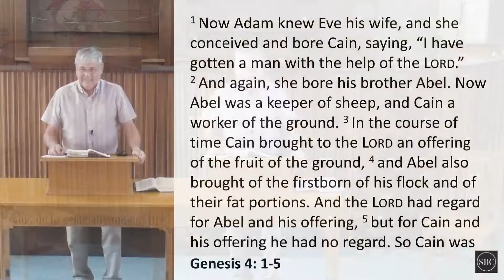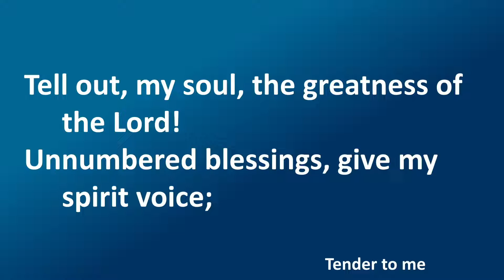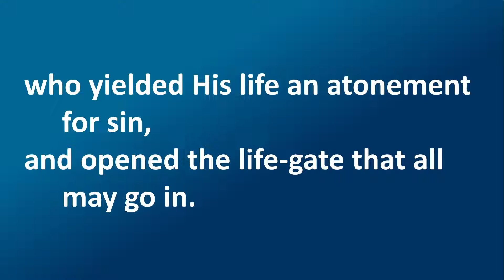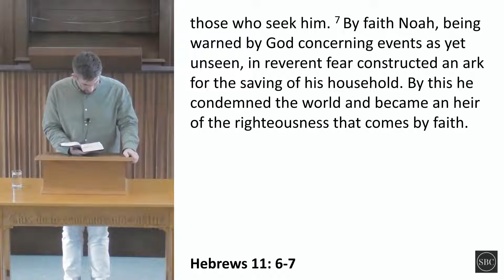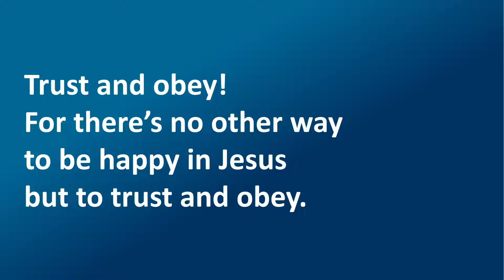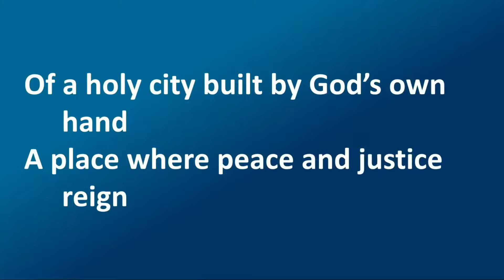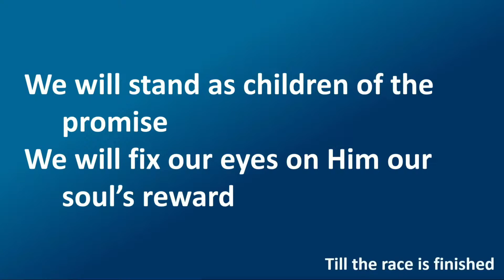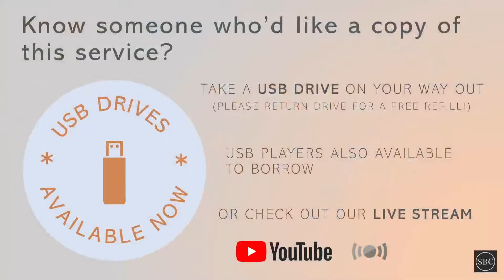Evening Worship Service, 31 July 2022